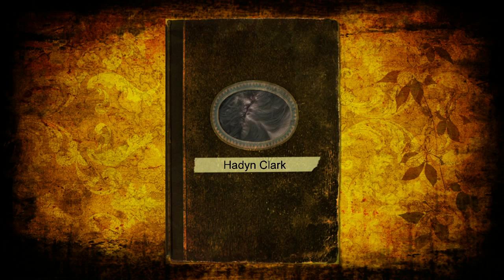Crouzon Syndrome Documentary: Cheekbone implant day 13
Hey guys. Day 13 is upon us! I was supposed to be in there for 1 day and ended up staying there for 2 weeks!